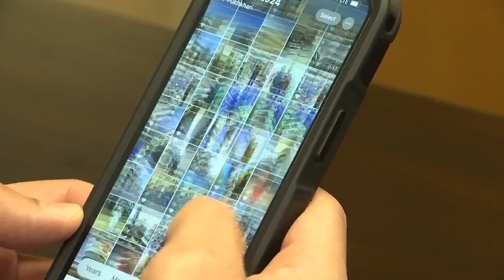North Texas doctor returns from medical mission in Gaza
The war between Israel and Hamas reached a grim new milestone on Thursday. The Palestinian Health Ministry says at least 30,000 Palestinians have been killed since October. NBC 5’s Tahera Rahman shares the story of a North Texas doctor just back from a mission to ease the suffering.